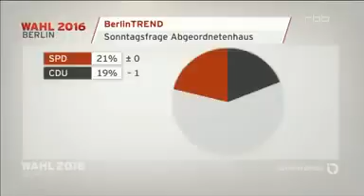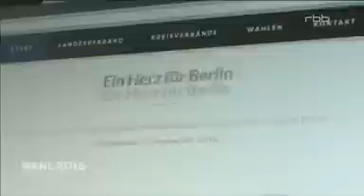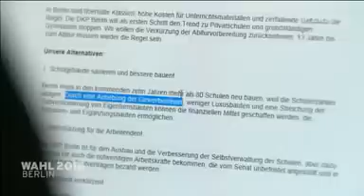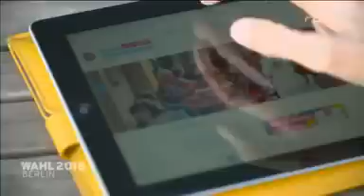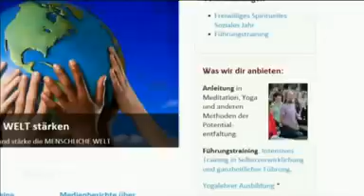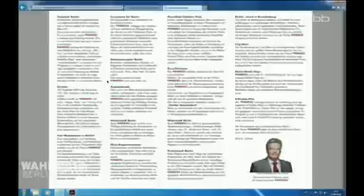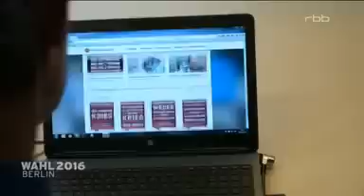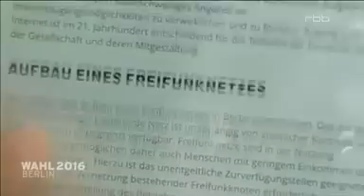Parteien Politiker Positionen rbb 08.09.2016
Am 18. September wird in Berlin ein neues Abgeordnetenhaus gewählt. Insgesamt sind 21 Parteien zur Wahl zugelassen worden. In einem 90-minütigem Wahlhearing haben die Vertreter der kleinen Parteien die Gelegenheit, ihre Parteiprogramme zu erklären. Was wollen sie besser machen als die Großen? Welche Chancen rechnen sie sich aus? Es moderieren Sascha Hingst und Sabine Dahl.

bergpartei ab min 7:46